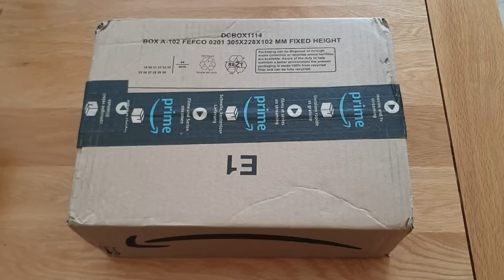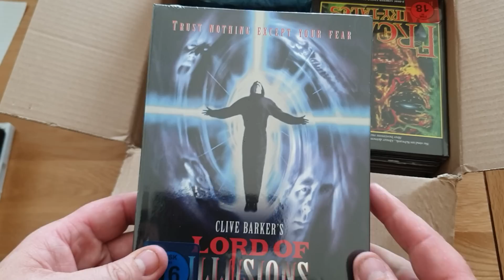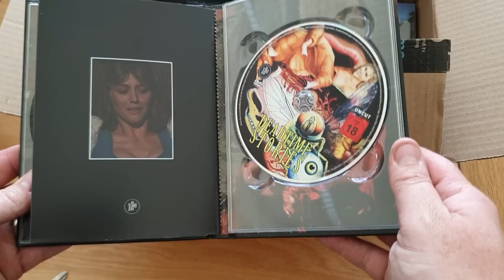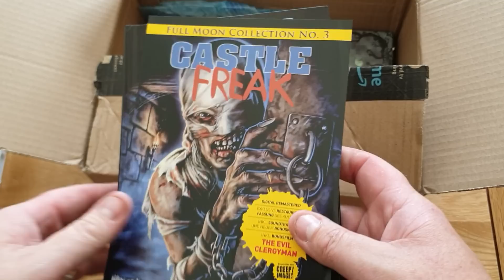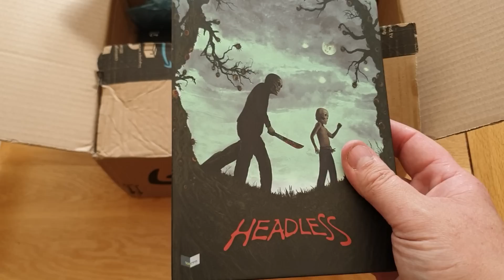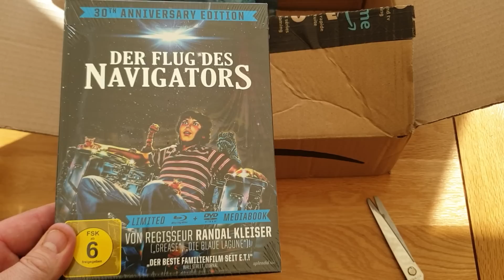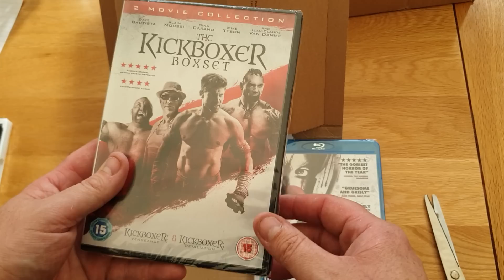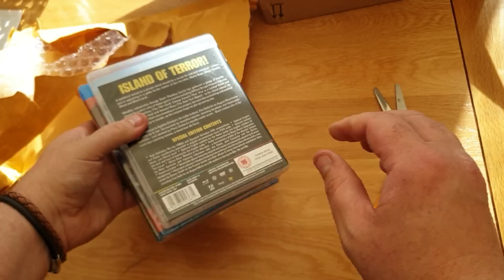Huge mediabook unboxing from Germany!!